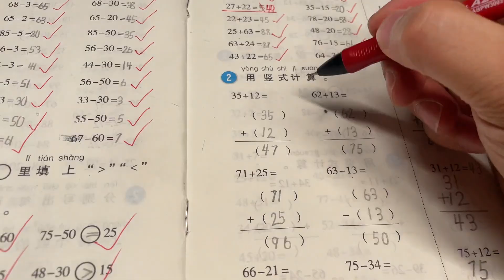夜骑遇上广场美食，脆皮烤肠三块一根五块两根，抵御不了诱惑